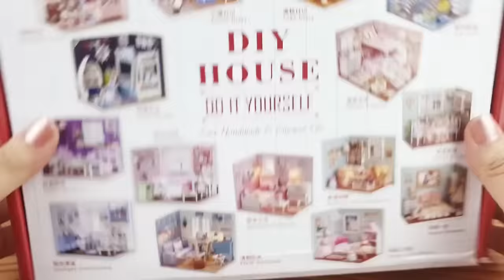DIY Cake Shop Miniature Doll House - What to do when you're bored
This Dollhouse is suitable for the people over 14 years old, and children under 14. It need the help of adults to complete. you would need a lot of patience to assemble. Best time to do when you're bored =)

It is also a good opportunity to challenge yourself to complete all assembly, the finished house will give you the sense of achievement. Most importantly, you enjoy the process! It is a perfect gift for your friends and loved ones.

♫ Finished product size is 6.7* 4.6* 5.2 inches, and the weight with the package is 1.27 pounds. Scale: 1: 24.

you can buy this kit at amazon